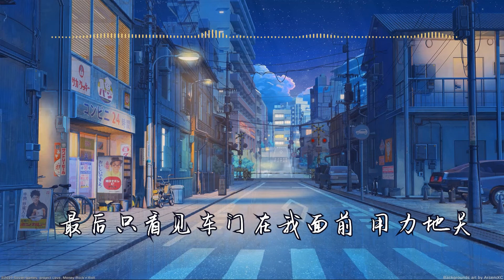【中文流行歌曲推荐】《还是分开》——张叶蕾丨我的故事里只有你，你却走得迫不及待#歌词